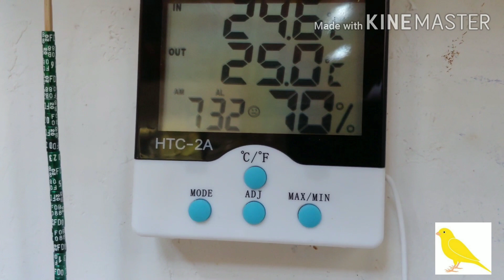Canarios - Considerações sobre o último vídeo.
Aqui faço algumas considerações sobre o último vídeo sobre o manejo de usar Extrusada, banha suína e luteina. Resumindo sobre algumas perguntas.